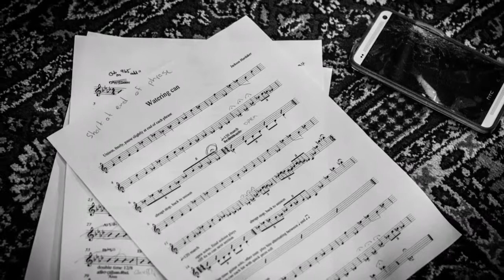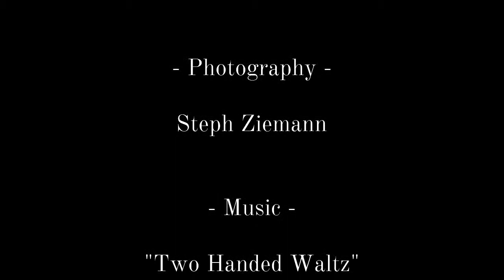Two Handed Waltz by Jackson Hardaker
Promo video for my debut album, "Watering Can"

or